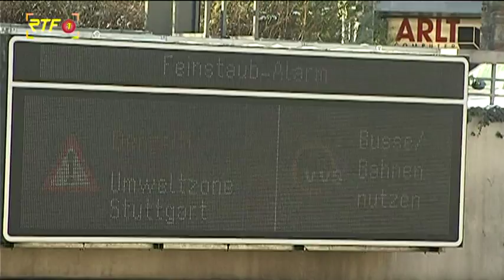"Das Beste, das wir haben" - Ministerpräsident Kretschmann glaubt weiterhin an Diesel-Motor